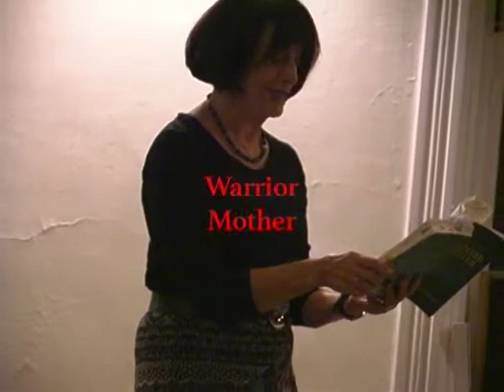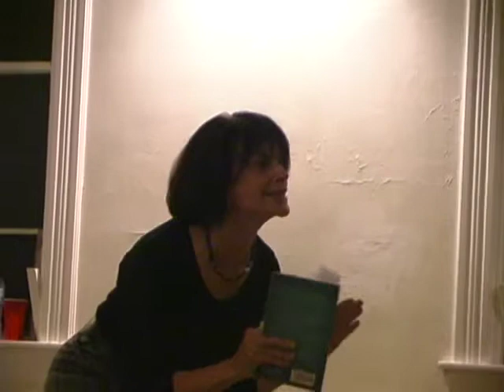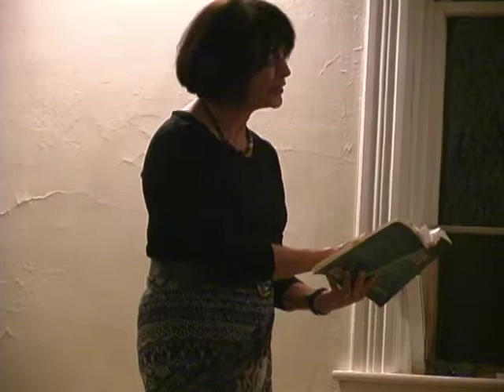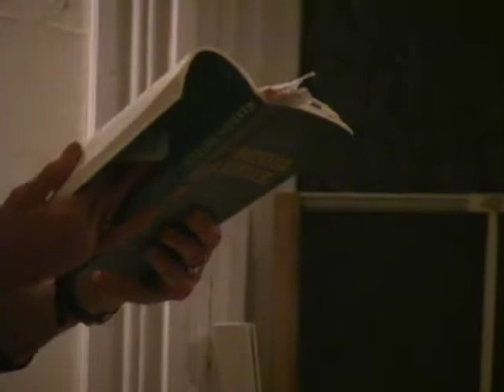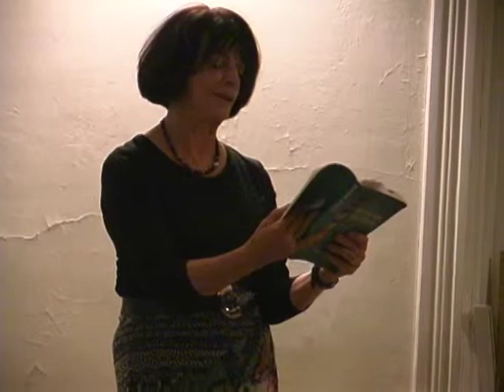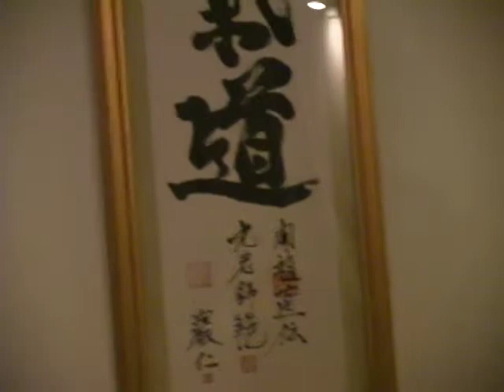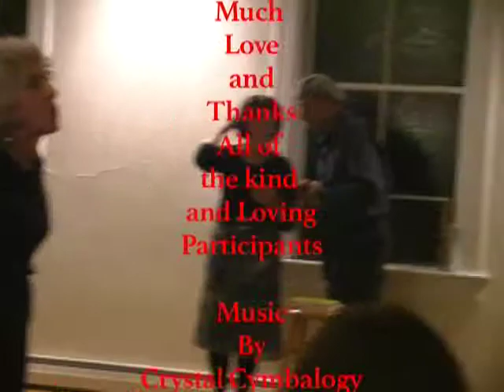InterPlay's WARRIOR MOTHER Sheila Collins in VT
InterPlay Vermont brought Sheila Collins to give a workshop and performance of her book WARRIOR MOTHER.